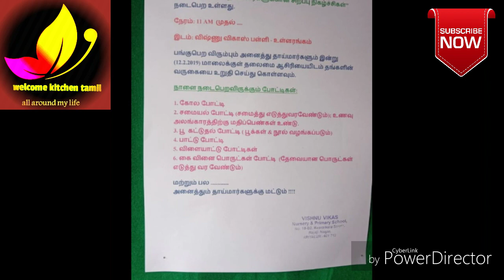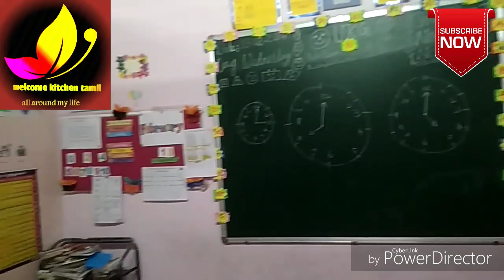Mother's day celebration my small vlog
Mother's day celebration my small blog,lot of game,enjoy all mother's